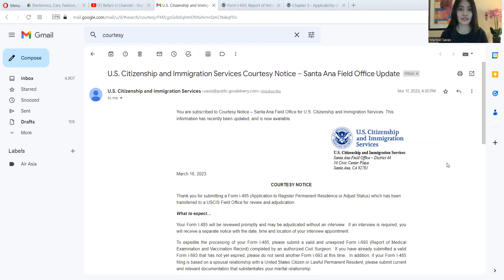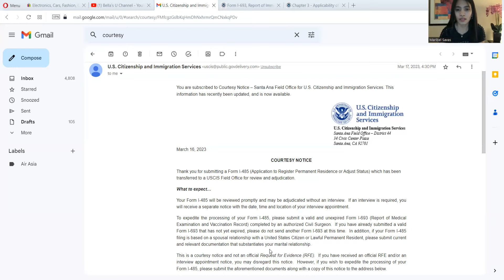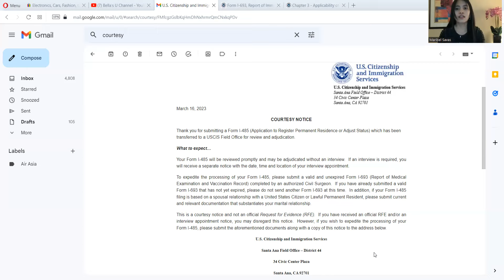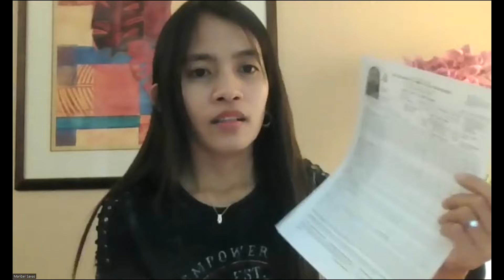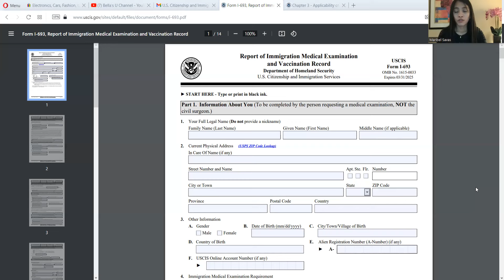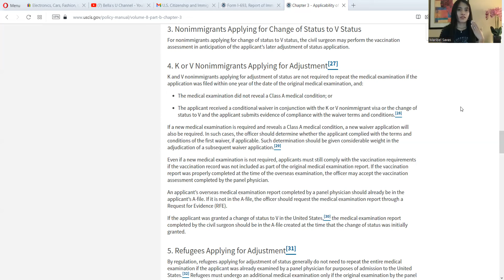USCIS 2023 COURTESY NOTICE | ADJUSTMENT OF STATUS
AOS timeline (DIY)

Filed: November 7,2022 ( Chicago lockbox)
USCIS Received: November 9,2022
Notice of action 1 text:  November 14
Biometrics appointment: December 8,2022
RFE : February 22,2023
RFE Notice received via Post mail: February 24,2023
Response to the RFE: March 02,2023 (USCIS Santa Ana, California local field office)
USCIS Received our response: March 07,2023
Case Approved: March 12,2023
Approval notice received: March 15,2023
SSN received: March 18,2023
MY card was Produced: March 27,2023
Green Card received: March 30,2023

MY K1 VISA TIMELINE PROCESSING from Yr. 2020 to 2022 | U.S Fiancé’s Visa Journey |PHILIPPINES to USA

My k1 Visa Journey (DIY)

USCIS 2022- How to Assemble the Entire ADJUSTMENT OF STATUS with EAD and AP | Bella’s U Channel